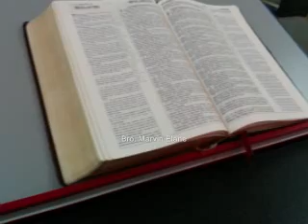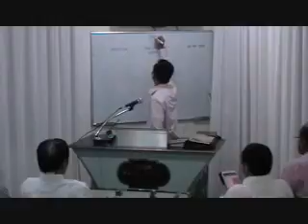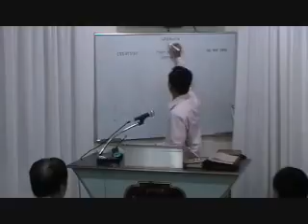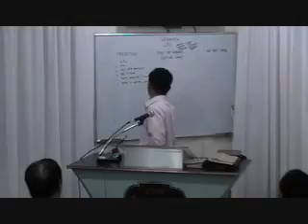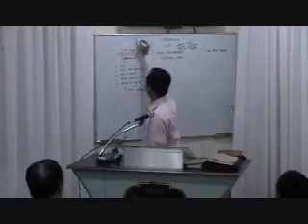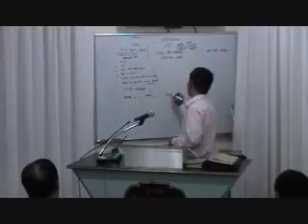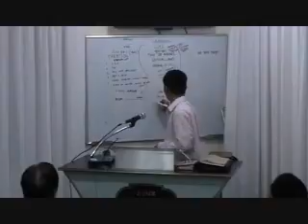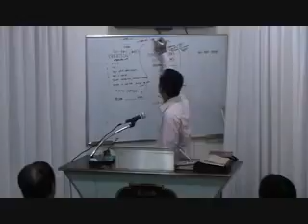16-0923M All About Sabbath